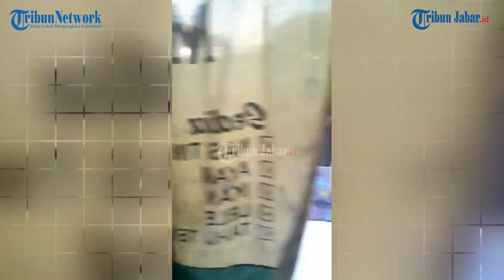Salah satu Spot favorit buat bukber di Jalan Galuh Ciamis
Laporan Wartawan TribunjabarVideo, Ai Sani Nuraini |Video Editor: Uben